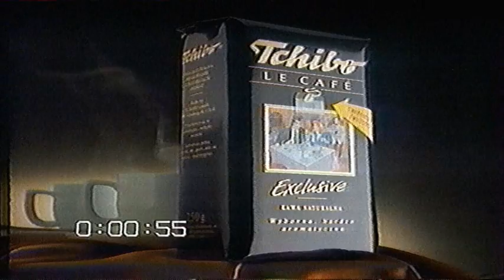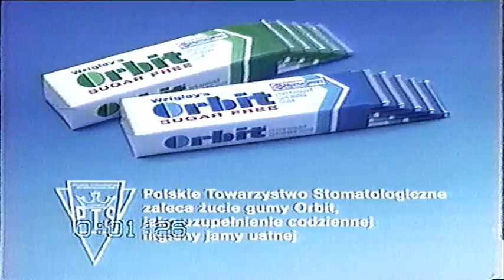Stare reklamy telewizyjne z lat 90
Oto jakie reklamy znalazłem na swoich starych kasetach VHS z lat 90. Jak widać, dźwięk już nie jest idealny, ale myślę, że jeszcze co nieco słychać. Co do reklam, to wiem tylko tyle, że są z lat 90, ale nie wiem dokładnie z którego są roku.